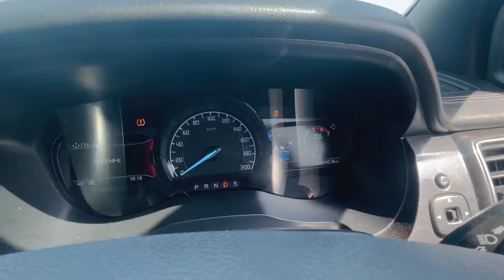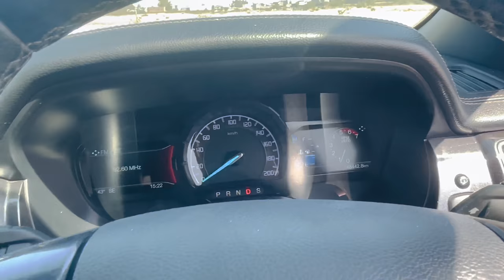Ford endeavour vs Fortuner. 🔥 | Tug of war 💪🏻❤️ Toyota built quality exposed. 😅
Hey guys, in this video we had a tug of war competition between Endeavour 3.2 4x4 AT & Fortuner 4x4. Sit back and enjoy this video. ❤️

Thankyou to every single person who encouraged me.

Looking forward for your feedback. ❤️